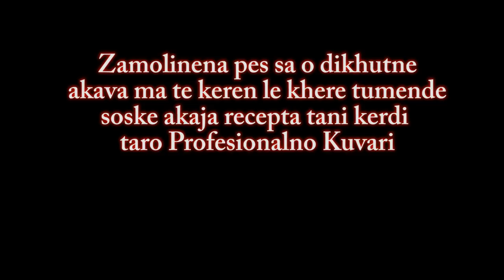Ajgara Bend Orginal DMC Kuvarsko Familija By Disho Burger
Recepta kerdi taro Chef Kujna Disho Burger